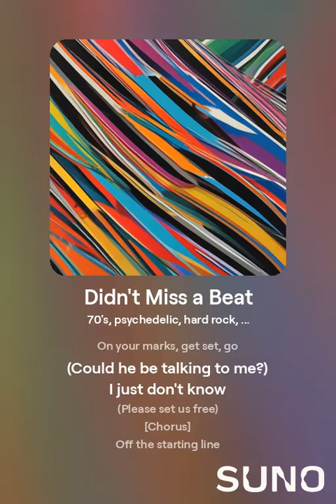Didn't Miss a Beat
From the album "Change Your Mind" by Δ To Cause a Change

[Intro]
(Didn't skip beat)
Finish the feat
(Make it complete

[Verse 1]
He said, "1, 2, 3"
(Could he be talking to me?)
Did he say go

[Chorus]
Off the starting line
And doing fine
Making double-time
Watch us shine

[Bridge]
(Didn't skip beat)
Finish the feat
(Make it complete

[Verse 2]
On your marks, get set, go
I just don't know
(Please set us free)

[Chorus]
And doing fine
Making double-time
Watch us shine

[Bridge]
(Didn't skip beat)
Finish the feat
(Make it complete

[Chorus]
And doing fine
Making double-time
Watch us shine

[Bridge]
(Didn't skip beat)
Finished the feat
(Made it complete

[Outro]
Making double-time
Lovin' the shine